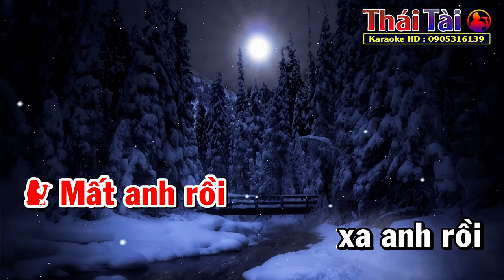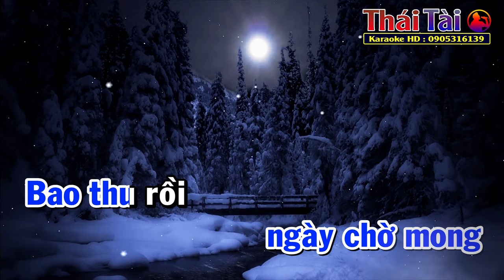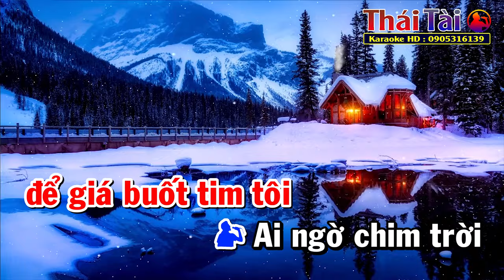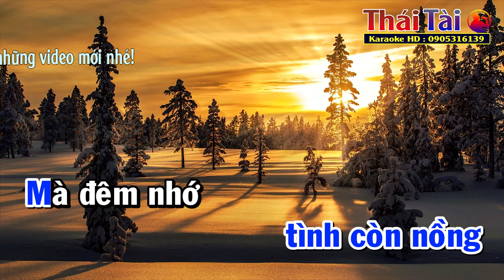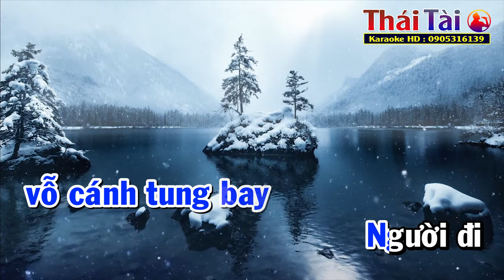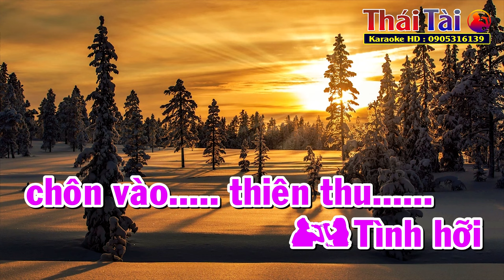Trăm Nhớ Ngàn Thương Karaoke Song Ca | Thái Tài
►Bài hát : Trăm Nhớ Ngàn Thương
►Sáng tác : Lam Phương
❖▬▬▬▬▬▬▬▬▬▬ஜ۩۞۩ஜ▬▬▬▬▬▬▬▬▬▬❖